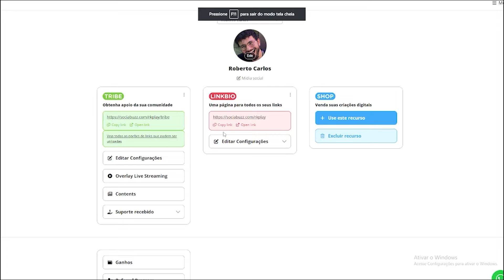Sonic 3 o Filme não vai ser o FINAL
Sonic 3 o Filme vai ser o Inicio do Universo Cinematografico

0:00 Sonic 3 o Filme
0:12 Ads
1:09 Universo Cinematografico do Sonic
1:28 Filmes do SOnic
2:16 Sonic adventure 2 é o Sonic 3 o FIlme
2:29 Sonic 4?
3:32 Sonic Adventure o filme
5:05 Sonic 06 o Filme
6:13 Sonic Unleashed o filme
6:46 Metal Sonic
7:27 Sonic Forces
8:37 Não vai ter filme
8:56 Final

Os filmes do Sonic vão se transformar em um universo cinematográfico, e os produtores planejam adaptar histórias em filmes e séries.

O Sonic terá um universo cinematográfico ao estilo "Vingadores: Ultimato". Um dos produtores da série do Knuckles revelou que planejam transformar o Sonic em um universo cinematográfico, culminando em um final épico.

Adaptações Possíveis:
Sonic Adventure: Adaptando o arco da criatura Chaos, com Pachacamac e a Esmeralda Mestra na Terra.
Sonic 2006: Uma história de viagem no tempo com Silver e Blaze, enfrentando Iblis e Mephiles.
Sonic Unleashed: Sonic e Chip (Light Gaia) enfrentam Dark Gaia, com Sonic se transformando em Werehog.
Sonic OVA: Introdução do Metal Sonic, com a história do sequestro da filha de um presidente por Dr. Eggman.
Sonic Forces: Dr. Eggman domina o planeta Mobius, e Sonic lidera a resistência contra ele.
Rumores e Teorias:

Série do Knuckles pode levar ao filme do Sonic 3.
Possível filme solo do Shadow após Sonic 3.
Sonic 3 pode ser dividido em duas partes, com a segunda focada no Shadow.
Mesmo com essas teorias, a presença de humanos nos filmes é provável, dado que os atores já assinaram contratos para múltiplos filmes. A Paramount está investindo pesado no universo do Sonic, e podemos esperar muitas adaptações interessantes dos jogos.

Qual jogo do Sonic você gostaria de ver adaptado? Comente abaixo!